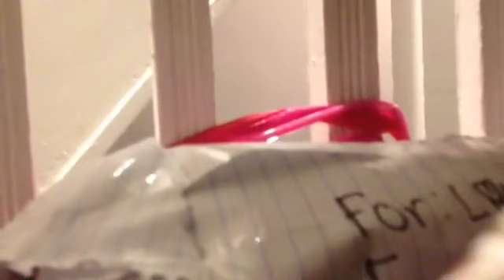Lilly showing you the Christmas tree and her holiday dress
I hope you guys liked the video even though Lilly isn't the best recorder🙈😁I think Lilly should work on it but Rembrandt I might do shout outs tomorrow so make sure to subscribe, comment, like, or do it all to be in a shout out!🗣bye!